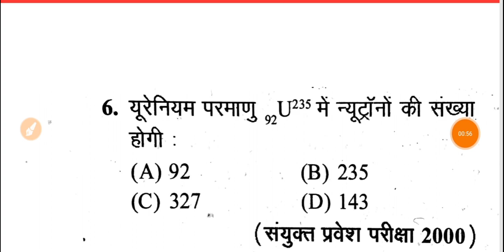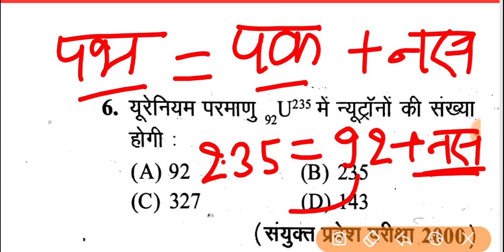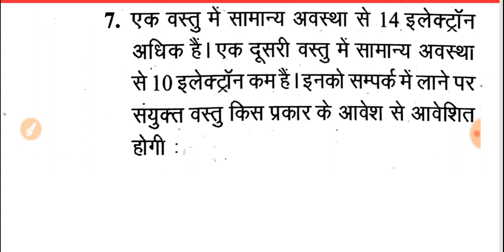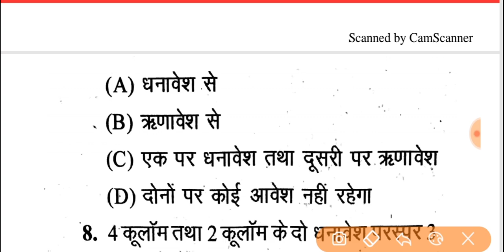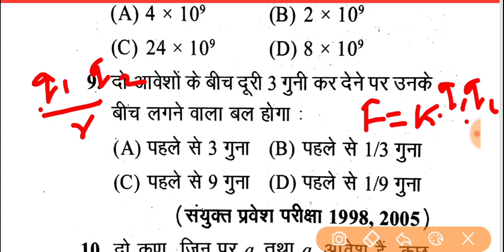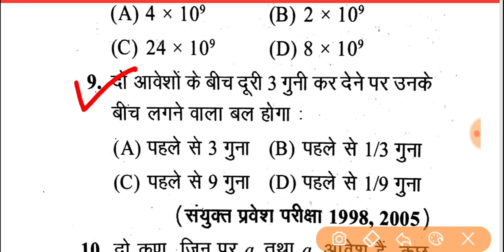Up Polytechnic entrance exam 2020 | वैद्युत घटनाओं का परमाणु मॉडल | physics Most Imp question answer